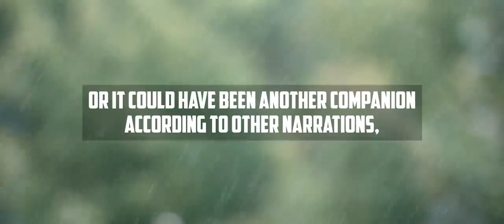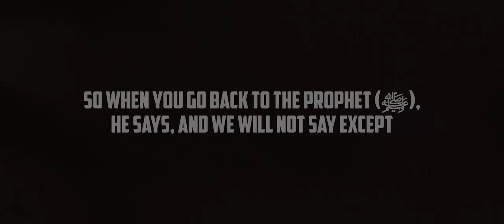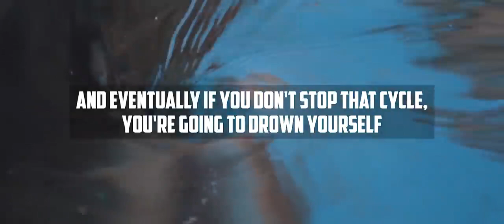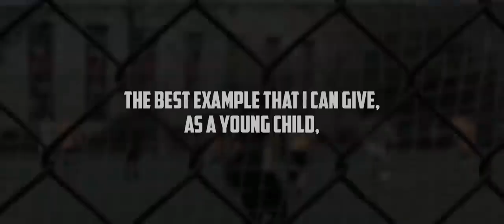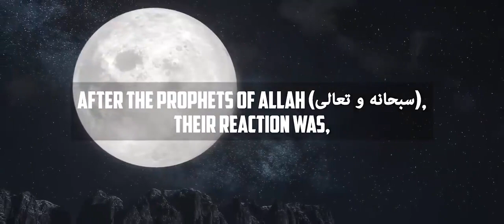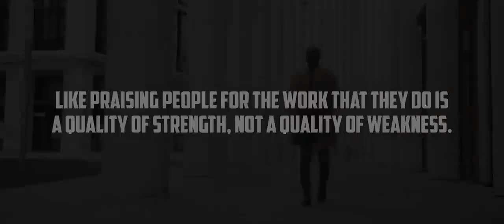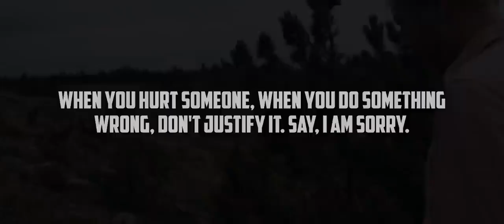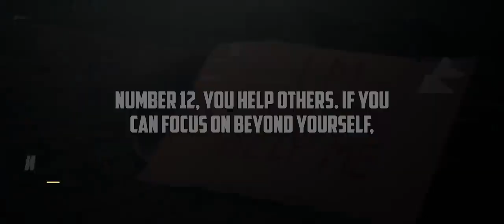THINKDIFFERENT when prophet muhammed'son died😢-Rules muslims should live by!